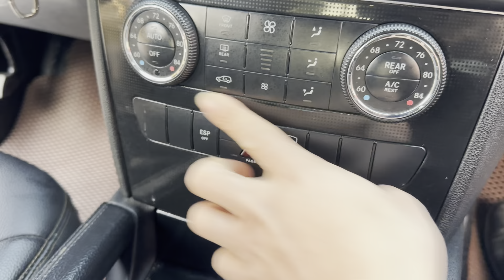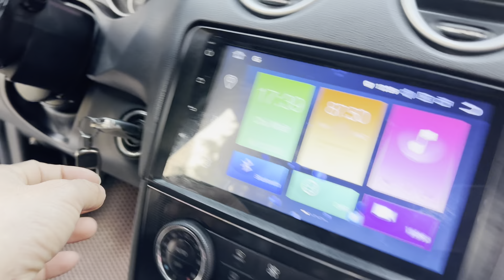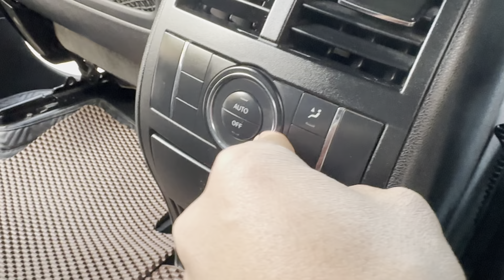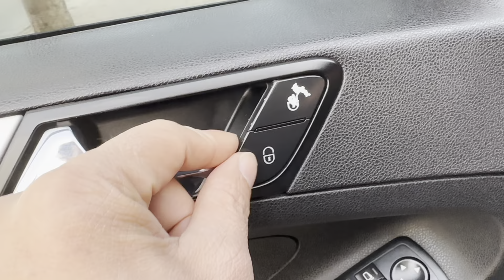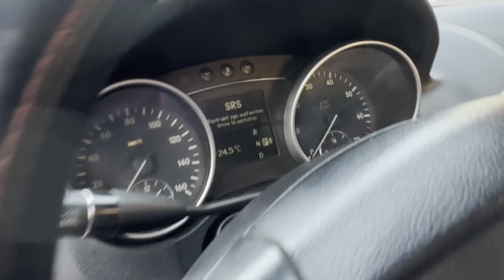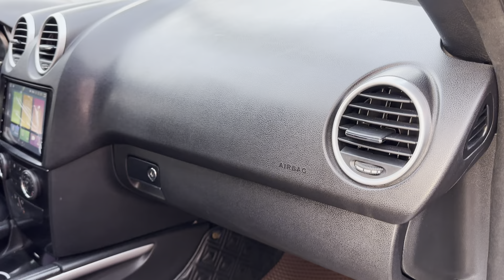Chủ xe lỗ gần 10 tỷ .. vẫn đẹp nguyên zin .. nhưng họ bán còn tầm 300 triệu